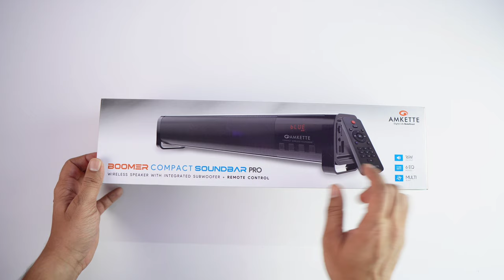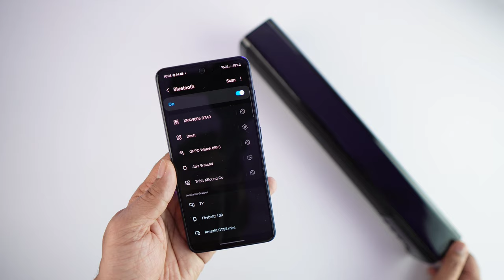Amkette Boomer Compact 16Watt Soundbar Review || Under 2000 Good or Bad?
Hello doston aaj is video me main Amkette Boomer Compact 16W soundbar ka review karne wala hu.

01- Samsung Galaxy watch 4

02- Apple watch Se(2nd Gen)

03- Amazfit GTR 4

01- Noise Pro 4 Alfa

02-Amazfit Gts 2 mini New

03- Realme watch 3 Pro

01- Boat Xtend pro

02- Noise Ultra 2 Buzz

03- Fitshot Crystal

01- Noise pulse Go buzz

02- Fireboltt Ninja Calling

03- Fireboltt Phoenix ( Round Dial )